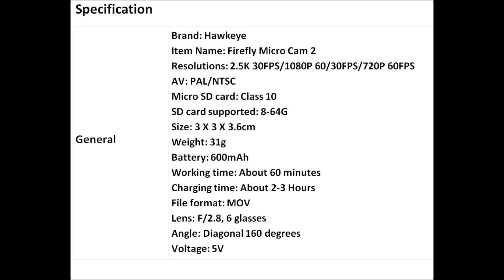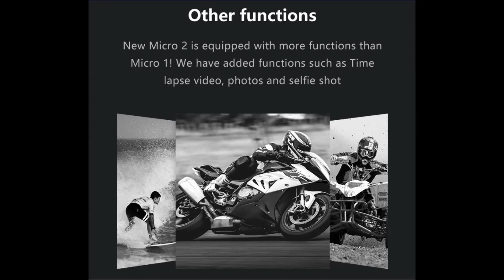Hawkeye Firefly Micro Cam 2 Introduction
NEW Hawkeye Firefly Micro Cam 2 Introduction. This new  Hawkeye Firefly Micro Cam 2 is going to be a game changer at only 31 grams, 3x3x3.6 cm, water resistant, low latency, low price and up to 2.5K @ 30FPS resolution. Good for a drone racing & freestyle camera and also shows comparison specs for a Gopro Session 4 box camera. Hawkeye Firefly Micro Cam 2 review coming soon.

You can get this Hawkeye Firefly Micro Cam 2 2.5K 1080P/60FPS 160 Degree Water-Repellent Recording FPV Action Camera here now

NO ADVERTS ENABLED ON THIS, TO ENHANCE YOUR VIEWING EXPERIENCE.

OVER 15 DIFFERENT LOCATIONS FEATURED ON MY YOUTUBE CHANNEL.

OVER 950 000 VIDEO VIEWS RECEIVED ON MY CHANNEL.

If you would like to see or share more RC related media, please join my Global RC Sharing (GRCS) group